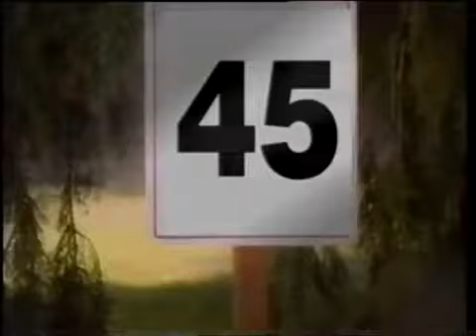Glade car fresh 2002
An Australian ad for glade car fresh car air fresheners in 2002 enjoy :D